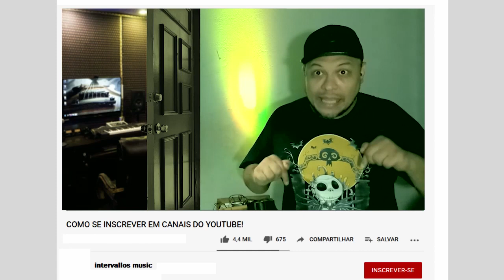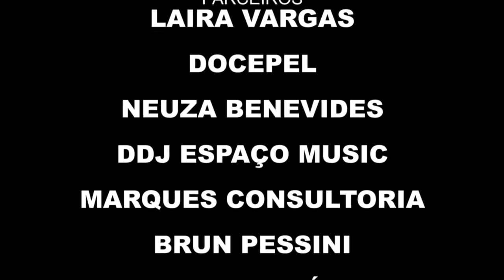🎹 PROGRAMA INTERVALLOS 15 | Exibição em 07/09/20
📰A música "Confisco" do Charlie Brown Jr ganha clipe com cenas do novo game de Tony Hawk's Pro Skater 1 + 2.
📰Fernanda Brum troca MK pela Sony após 25 anos
📰Natura Musical 2020. Edital comemora 15 anos, inscrições abertas;
📰Amazon Music e Twitch anunciam parceria inédita que une streaming ao vivo e música on demand
📰Simone, irmã de Simária anuncia o sexo do seu segundo bb em live
📰Top 10 - Site aponta as 10 musicas gospel pra acalmar a calma

🎁ANIVERSARIANTES DE SETEMBRO
01/09/72 Eyshila
02/09/66 Salma Hayek
04/09/81 Beyoncé
04/09/65 Léa Mendonça
05/09/81 Marcelo Adnet
07/09/49 Gloria Gaynor
07/09/67 Toni Garrido
09/09/68 Daniel
11/09/84 Pastor Lucas
15/09/66 Rose Nascimento
16/09/57 Falcão
17/09/79 Negra Li
18/09/71 Frank Aguiar
20/09/75 Gilmelândia
20/09/61 Marina De Oliveira
22/09/58 Andrea Bocelli
23/09/62 Paulo Ricardo
26/09/45 Gal Costa
27/09/84 Avril Lavigne
30/09/77 Tico Santa Cruz

🎵 Músicas
Jeito Sexy
Chão De Giz
Evidências
Céu Azul
Mania de você
Dia Frio
Amigos Pela Fe
Tuyo
Emoções
Anjo
Flor De Lis
Casinha De Sapê

🔗 Siga nossas redes @intervallos

🔗 Links diretos no primeiro comentário fixado.